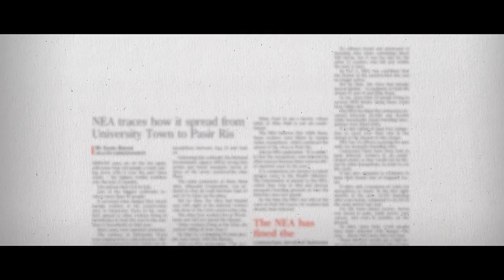The Life-Saving Pot | Manulife Singapore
Can beautiful plant pots protect your home from Zika-carrying mosquitoes? In a revolutionary step in the fight against mosquitoes, Manulife has created the Life-Saving Pot, a world’s first plant pot that doubles as a mosquito repellent to prevent deadly mosquitoes from breeding in homes.
What can a special paint, ceramics and traditional paintwork create? In this photo series, experience the wonderful journey which melds art, age-old traditions and technology to combat a long existing concern in Singapore.